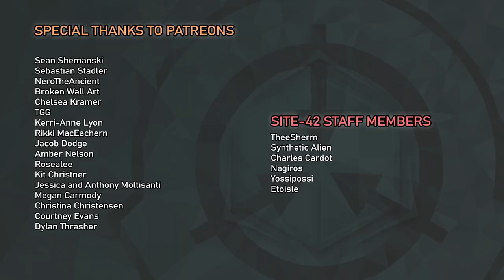SCP-3472-J: In time, you will come to hate me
Attributions